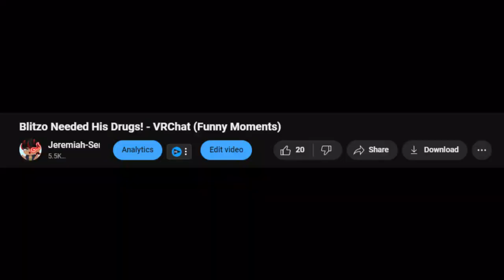Shot Alastor Just To Pet Husk! - VRChat (Funny Moments)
Husk somehow managed to get Rosie to shot at Alastor, in Murder 4. What did that cat do to her, to get it done?

Suga: @suga7501
BubblezImpact: @BubblezImpact
Chongyun: @Chongyun3090
Shinokiiii: @shinokiiii
xEllyot_•: @Ellyot_

Brand: Shinobee
Processor: 4.0GHz
Ram: OLOY 32gb DDR4
Memory Speed: 3600GHz
Hard Drive: 512gb SSD + 1tb SSD
GPU: MSI Radeon RX 470 8GB GDDR5
CPU: AMD Ryzen 3 4300GE